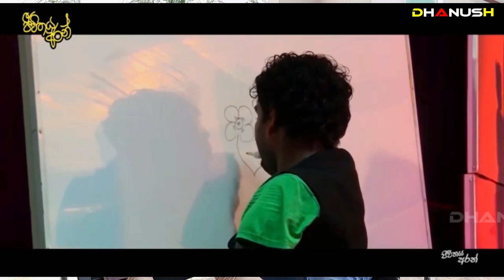හිසේ කෙස් ගානට සිය දිවි නසා ගන්න හිතිලාත් අත පය හතරම නැතුව ඔහු ලෝකයම දින්න හැටි | ඔබට මොනාද අඩු ?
පොඩ්ඩකට මේ ජිවිත කතාව අහන්න
එක පාරක් හරි ඔබට මේ ජිවිතේ එපා වෙලා තියනවද ? සියදිවි නසාගන්න හිතිලා තියනවද ?
ඔහුට පුලුවන්නම් ඔබට මොනාද බැරි ...?
ඔබට මොනාද අඩු ?
අනිවාර්යෙන් බලන්න. 💖😍❤💕🌹 👉👉 True Rules To Success

I CAN MAKE IT  Powerful Motivational Speech Video
Motivational Speech
Entrepreneur Motivation
Rising when you fall
True Rules To Success
LIFE WILL HIT YOU
WHEN LIFE BREAKS YOU